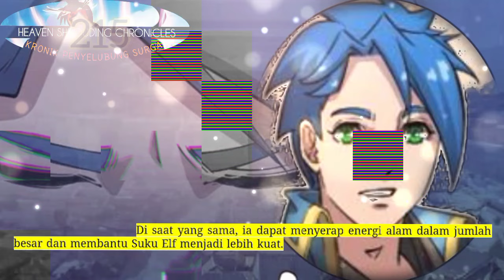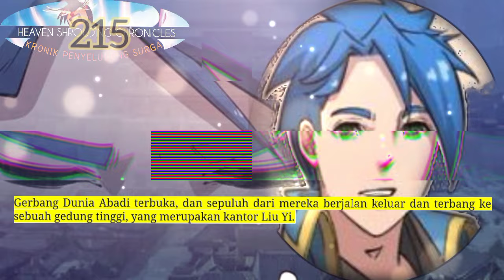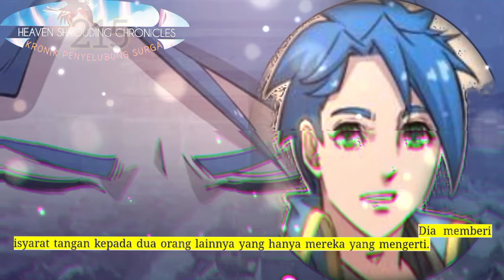Kronik Penyelubung Surga season 215